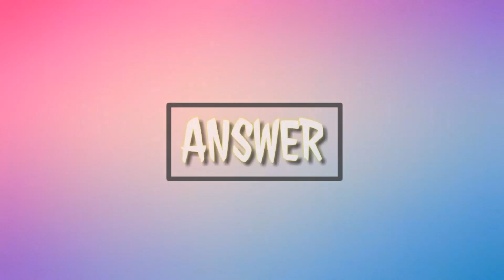[KPOP GAMES] GUESS KPOP SONG BY THE CHOREO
INTRO / OUTRO :
N.FLYING - HOT POTATO